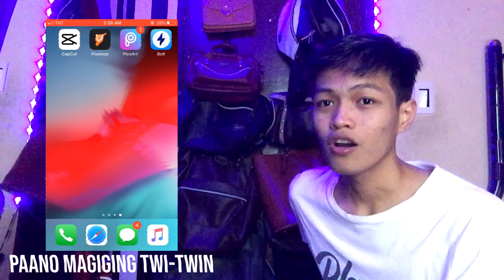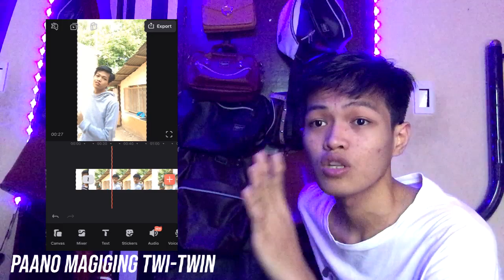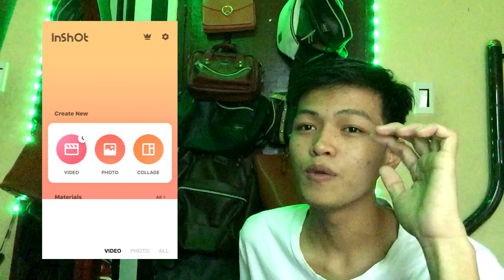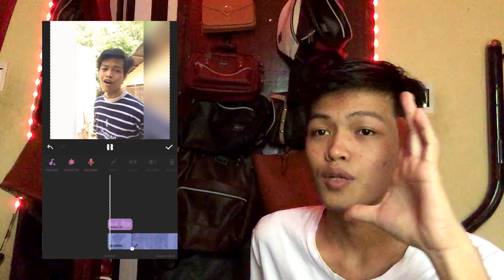Jiro Morato Tutorial for his Sasswars || Jhon Mark Perez